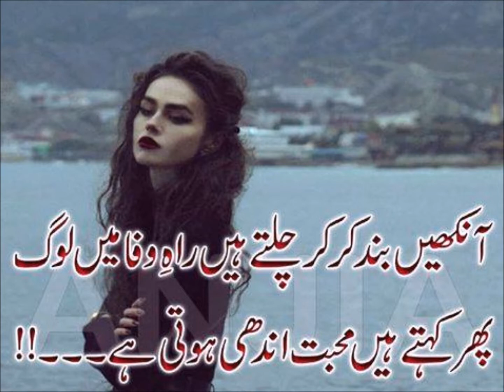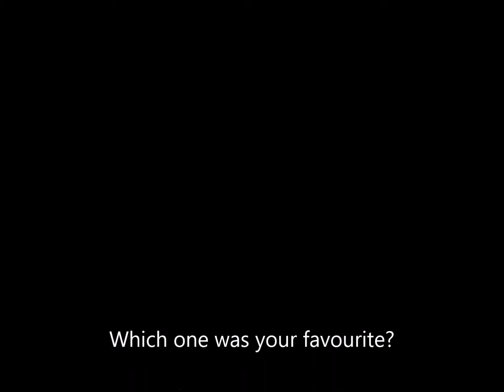Best Urdu Poetry Shayiri Part 2